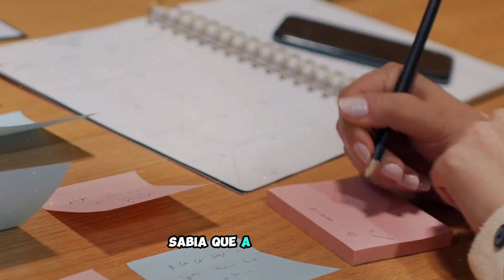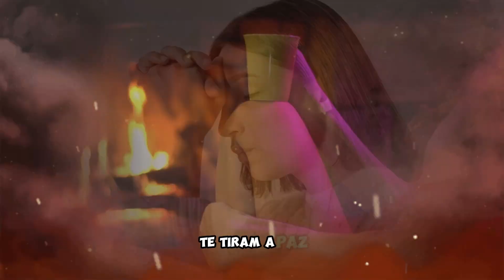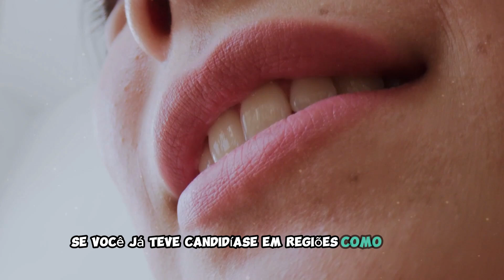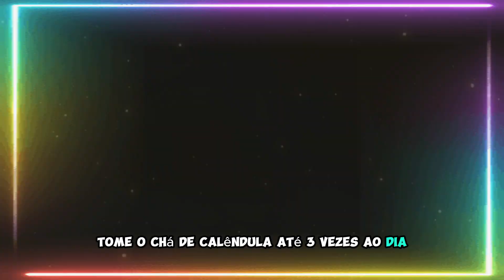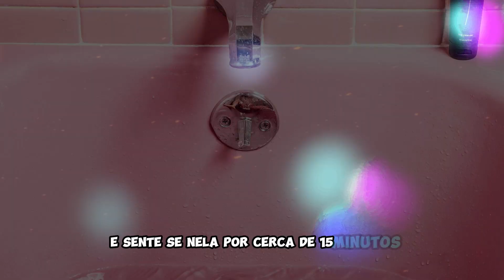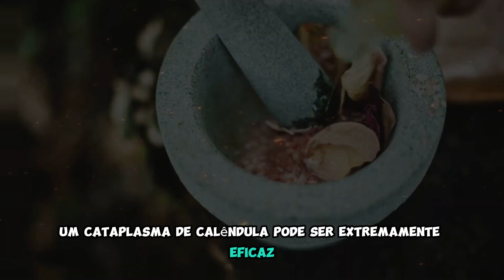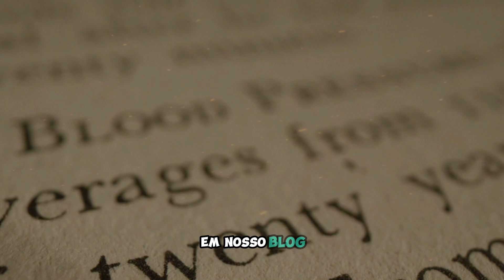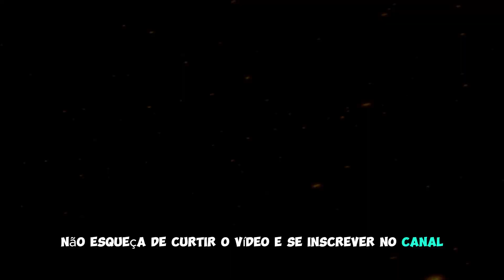Chá de Calêndula: Curativo Natural para Combater Candidíase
🍵🌼 Descubra como o chá de calêndula pode ser um curativo natural eficaz para combater a candidíase! Neste vídeo do Candidíase Tratamento e Cura, vamos explorar o poder antifúngico dessa erva medicinal e como ela pode ajudar a aliviar os desconfortos causados pela infecção fúngica candidíase. 🌼🍵

Vamos mergulhar no mundo da fitoterapia e da naturopatia, revelando o melhor tratamento para candidíase baseado em remédios caseiros. Aprenda a receita do chá de calêndula e entenda como suas propriedades medicinais podem impactar positivamente a saúde feminina, especialmente contra doenças fúngicas.🌿🍵

Se você está em busca de um especialista em candidíase e tratamentos naturais, este é o lugar certo! Além do chá de calêndula para candidíase, vamos discutir outros chás antifúngicos e óleos antifúngicos que você pode facilmente preparar em casa.🌿🏠

Cuidar da sua saúde nunca foi tão fácil! Então, não perca mais tempo!

**Termo de Responsabilidade:**

O Candidiase Tratamento e Cura se dedica a fornecer informações confiáveis e atualizadas sobre tratamentos naturais para candidíase.

Nossas informações são baseadas em estudos e pesquisas rigorosas dos principais repositórios de dados médicos e acadêmicos.

Todos os conteúdos produzidos são cuidadosamente verificados e revisados por editores e colaboradores experientes, incluindo especialistas em nutrição, medicina natural e holística.

Embora nos esforcemos para apresentar informações precisas e confiáveis, é importante lembrar que:

* A medicina natural e holística ainda está em constante desenvolvimento e nem todas as informações disponíveis são cientificamente comprovadas.
* As informações do nosso canal não substituem o conselho médico profissional.
* Sempre consulte um médico qualificado antes de iniciar qualquer novo tratamento, dieta ou programa de bem-estar.

Alguns dos nossos conteúdos podem conter informações e conhecimentos populares e anedóticos.

É importante ter em mente que essas informações não podem ser consideradas como prova de sua eficácia.

**O Candidíase Tratamento e Cura não se responsabiliza por qualquer uso indevido das informações contidas neste canal.**

As opiniões expressas neste canal podem não refletir as de todos os profissionais de saúde.